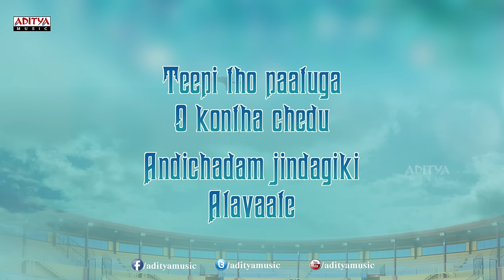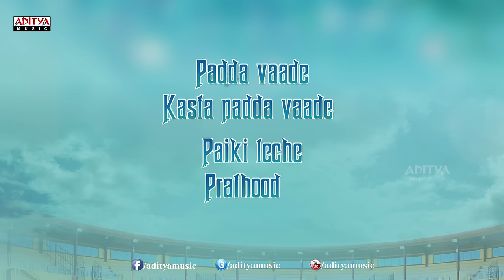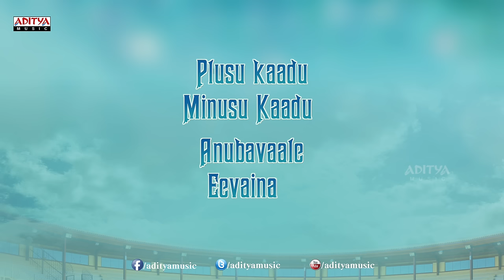Chal Chalo Chalo Full Song With Lyrics - S/o Satyamurthy Songs - Allu Arjun, Samantha, DSP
Listen to the song called "Chal Chalo Chalo" from the movie S/o Satyamurthy. The other tracks in the movie are

1. "Chal Chalo Chalo" Song

2. "One & Two & Three" Song

3. "Seethakaalam" Song

4. "Super Machi" Song

5. "Come To The Party" Song

6. "Jaaruko" Song

7. "Vacchadu" Song

Lyrics :

Song : Chal Chalo Chalo
Singers : Raghu Dixit, Sooraj Sathosh, Rita
Lyrics : Rama Jogayya Sastry

Cast & Crew :
Allu Arjun ,Samantha Ruth Prabhu, Nitya Menon / Nitya Menen, Adah Sharma , Rajendra Prasad, Upendra , Brahmanandam
Music composed by Devi Sri Prasad, DSP